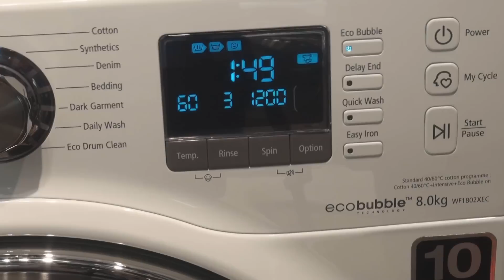Pralka Samsung | EcoBubble Slim 45 cm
Urządzenie niewielkiego pomieszczenia funkcjonalnie i stylowo to prawdziwe wyzwanie – kluczem do sukcesu jest wybór odpowiedniego sprzętu. Jaka będzie idealna pralka do małej łazienki? Samsung Slim o głębokości 45 centymetrów z technologią EcoBubble to perfekcyjne rozwiązanie. Sprawdź, dlaczego!

Pralka Samsung EcoBubble – niższe koszty eksploatacji

Pralka Samsung EcoBubble zużywa mniej wody, dzięki swojej innowacyjnej technologia. Podnosi ona skuteczność prania i rozpuszczania detergentów, a także pozwala obniżyć zużycie energii i chronić ubrania i inne prane tkaniny. Technologia EcoBubble wykorzystuje aktywną pianę, która powstaje w wyniku połączenia powietrza, wody i detergentów.

Bąbelki te sprawiają, że detergenty są lepiej rozpuszczone i działają efektywniej – szybko działają na zanieczyszczenia, już od początku cyklu prania. Pralki Samsung EcoBubble pozwalają też na skuteczne pranie w niskich temperaturach, dzięki czemu masz pewność, że delikatne tkaniny nie ulegną zniszczeniu. Dodatkowo, jest to oszczędność prądu i niższe rachunki, co sprzyja też środowisku naturalnemu.

Pralka Slim Samsung EcoBubble 45 cm – komfortowa łazienka

Pralki slim 45cm to idealne urządzenia do niewielkich łazienek – zajmują mało miejsca, a jednocześnie są ciche i wydajne dzięki silnikowi inwerterowemu. Atutem pralki EcoBubble Slim 45cm jest bęben o pojemności aż 8 kg. Dokładnie tyle potrzebuje 4-osobowa rodzina. Głębokość aż o 15 cm mniejsza niż tradycyjna pralka pozwala ją ustawić w niemal każdym pomieszczeniu i pozostawić miejsce na inne urządzenia.